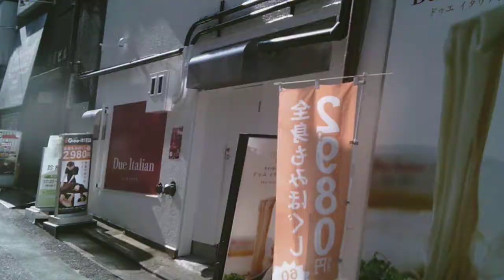市ヶ谷駅前の風景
２０２０年２月撮影
市ヶ谷駅前の風景です。